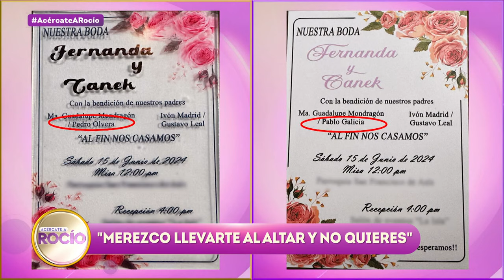El padrastro de Fernanda pagará su boda, pero no la llevará al altar | Acércate a Rocío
Fernanda está agradecida con su padrastro, pero asegura que él está celoso pues no la llevara al altar, aunque él pagara la boda y su padre biológico no.